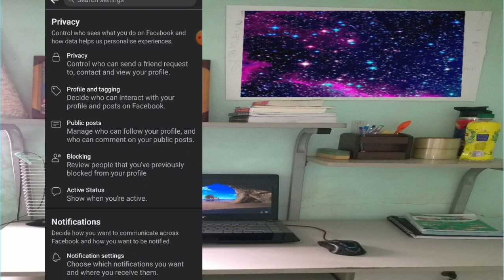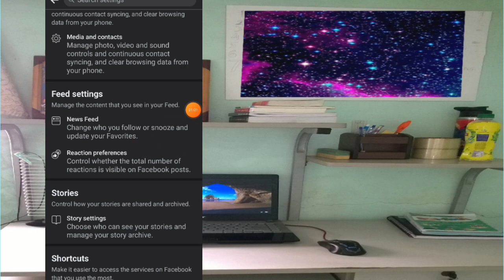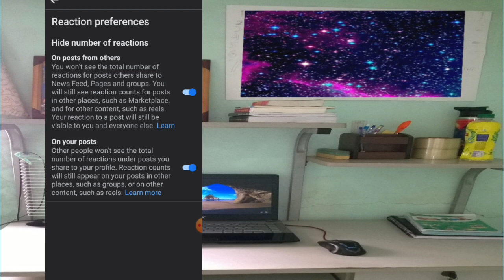Paano mag-hide ng Number of Reaction sa Facebook Post mo 2023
To follow:
Facebook page :si Medith ako bagayan
 tiktok. :Melodie tv

baka may nais kayong gustong pang panoorin  sa channel na ito sa  baba may link click nio lang din About din ito sa Facebook